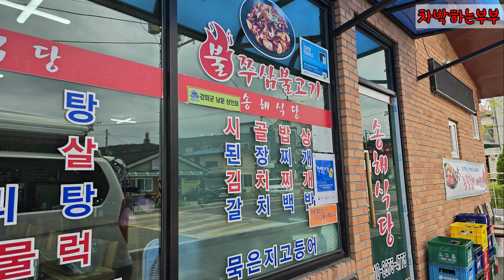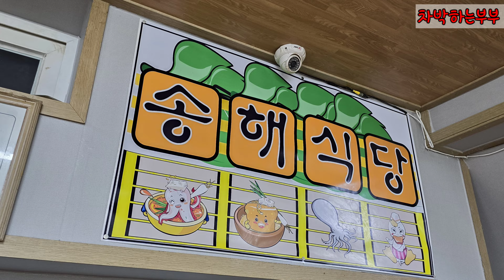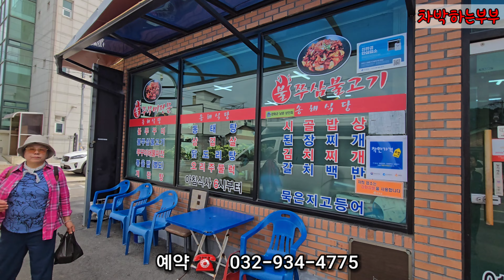강화도가면 여기 가세요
강화도  1박2일 여행갔다가
우연히 들른식당 맛있게 먹고와
행복했습니다
구독자님들도
강화도 가면 들러보세요
만족할겁니다